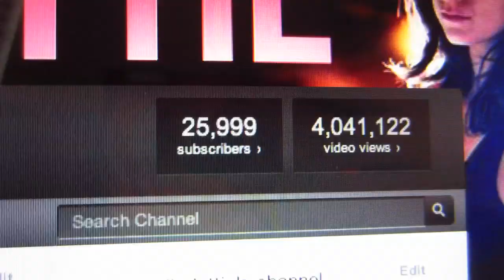PEE PEE PROBLEM! (8/19/12)